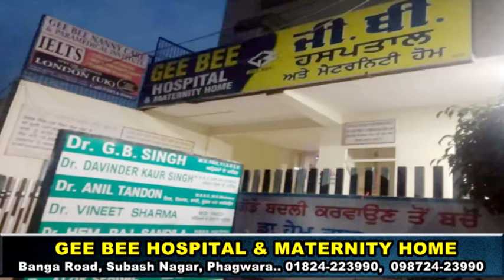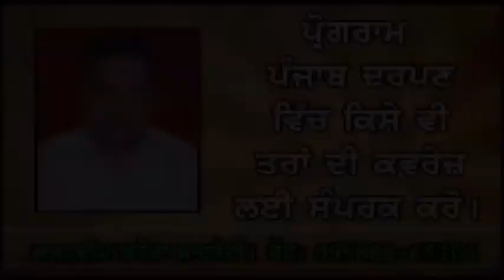Punjab Darpan News Gee Bee Hospital Phagwara